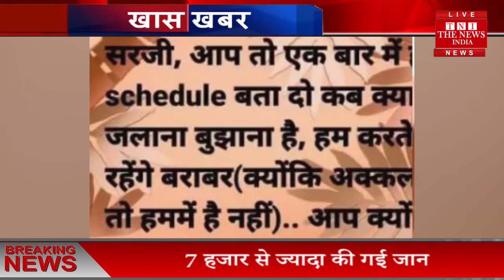दीया जलाने को लेकर मोदी पर उठाए सवाल किया गया सस्पेंड